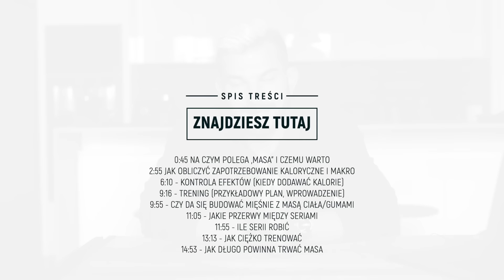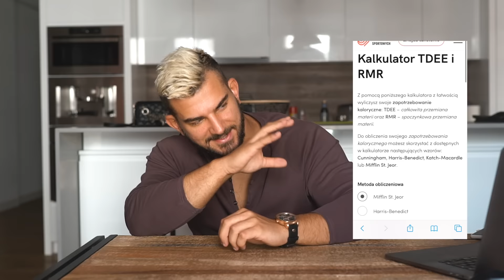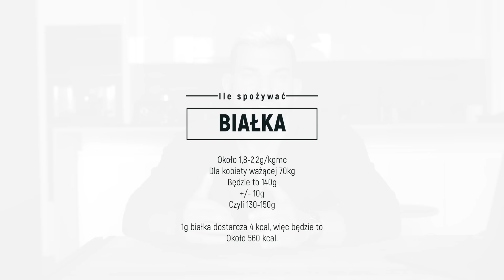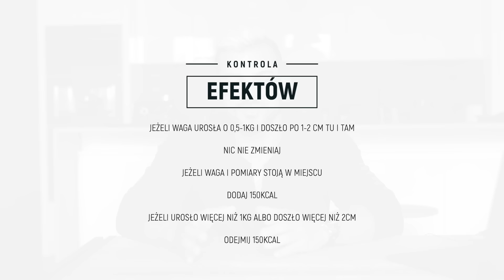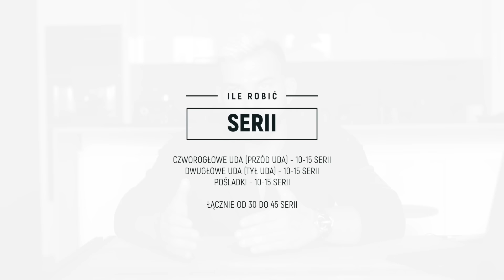DZIEWCZYNO! Chcesz Zbudować Kobiece Kształty? MUSISZ To Zobaczyć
W tym filmie wyjaśniam wszystko co jest potrzebne do budowania masy mięśniowej łącznie z tym, DLACZEGO powinnaś się tym zainteresować.

Spis Treści dla filmu:
0:45 - NA CZYM POLEGA „MASA” I CZEMU WARTO
2:55 - JAK OBLICZYĆ ZAPOTRZEBOWANIE KALORYCZNE I MAKRO
6:10 - KONTROLA EFEKTÓW (KIEDY DODAWAĆ KALORIE)
9:16 - TRENING (PRZYKŁADOWY PLAN, WPROWADZENIE)
9:55 - CZY DA SIĘ BUDOWAĆ MIĘŚNIE Z MASĄ CIAŁA/GUMAMI
11:05 - JAKIE PRZERWY MIĘDZY SERIAMI
11:55 - ILE SERII ROBIĆ
13:13 - JAK CIĘŻKO TRENOWAĆ
14:53 - JAK DŁUGO POWINNA TRWAĆ MASA